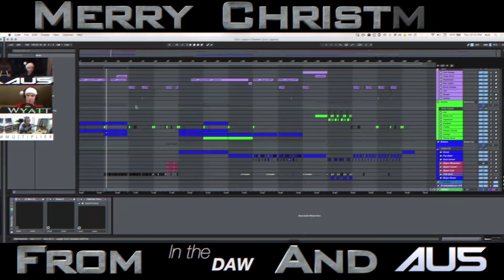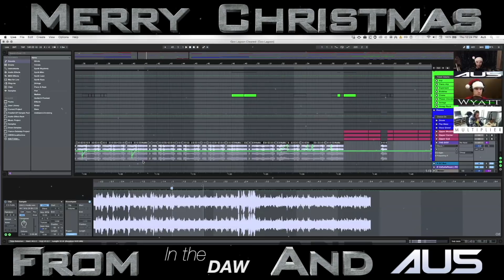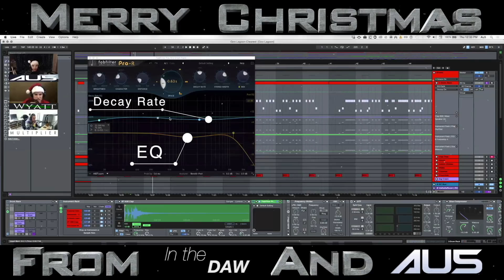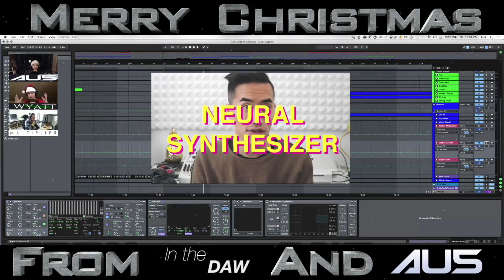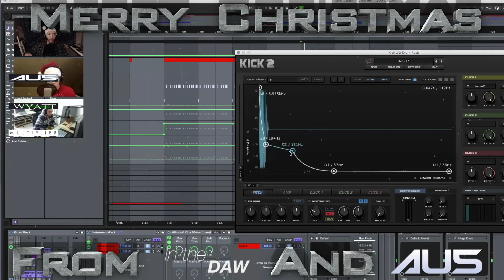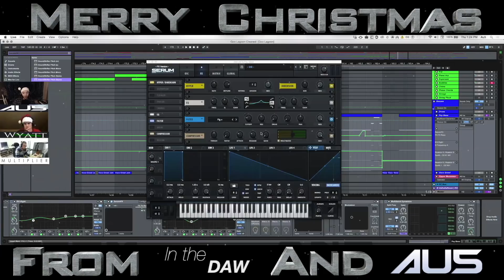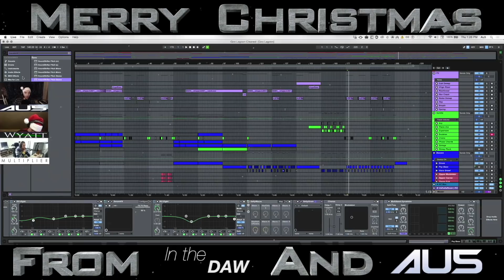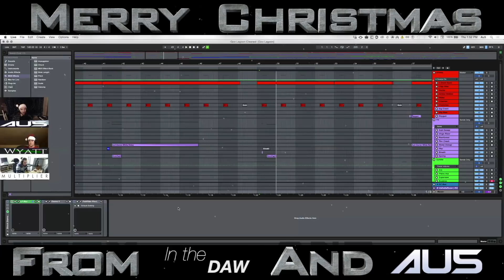Au5 In The DAW | Goo Lagoon | Dubstep In Ableton Live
Learn How to Make Dubstep In Ableton Live, How to make an Au5 Bass, How to do Au5 Sound Design, How to sound like Clockvice, Vorso, Fractal, Bassnectar, COPYCATT, Mr. Bill, & Au5.

If you have anyone you would like to see on the show, or if you have an feedback in general, you can contact Wyatt at and pricing.

Need inspiration for your next track? for access to millions of samples, loops & presets.

Loopmasters - Audio samples for electronic music.